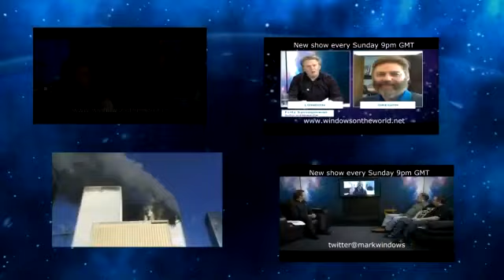One World Government = Identity Politics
Mark Windows on the Chuck Ochelli show. Global Governance through Identity Politics